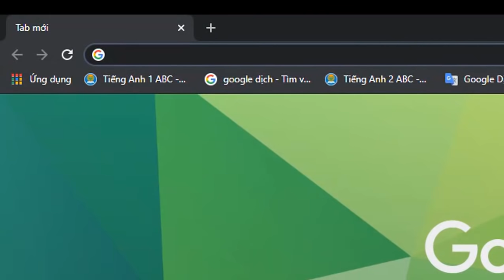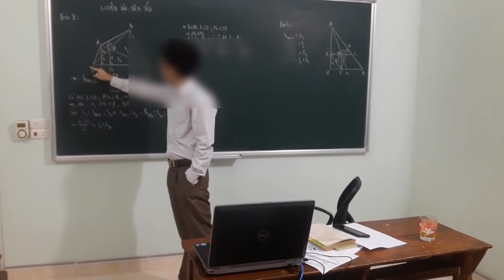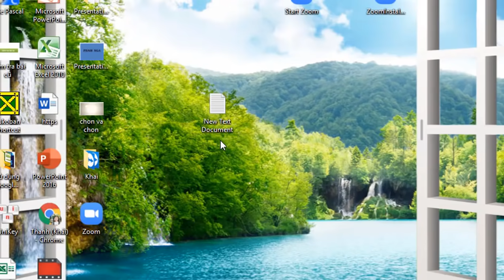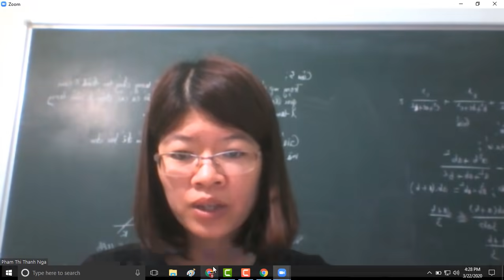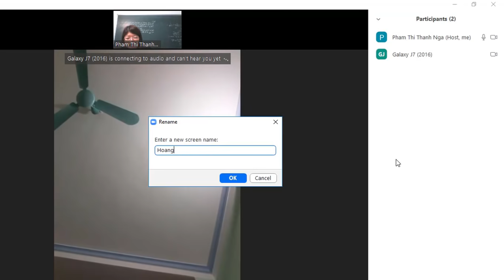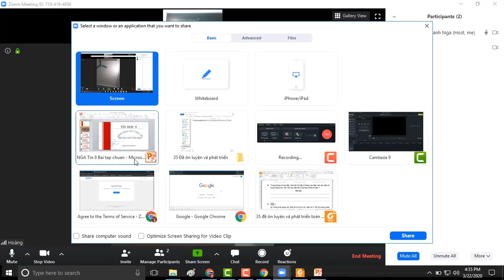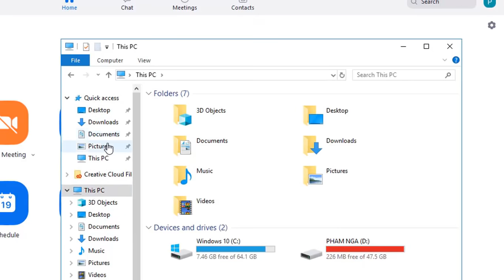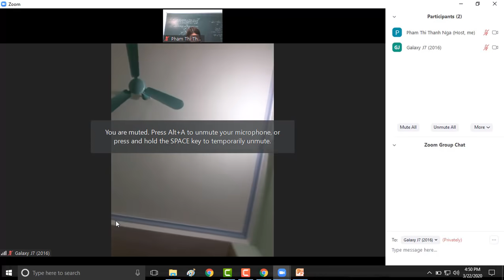Sử dụng phần mềm Zoom cho giáo viên dạy trực tuyến (Đầy đủ)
Các thầy cô chú ý là: nếu dùng mail của giáo dục (edu.vn) thì thầy cô đăng kí trực tiếp trên zoom, ngay lập tức sẽ được hỗ trợ không bị giới hạn về thời gian nữa.
✪ NGA CNTT ✪ KÊNH ỨNG DỤNG CÔNG NGHỆ THÔNG TIN
☞ Đừng quên like chia sẻ ý kiến của mình về video.